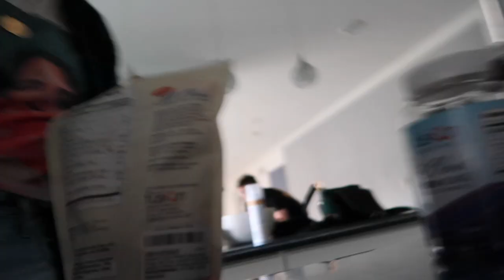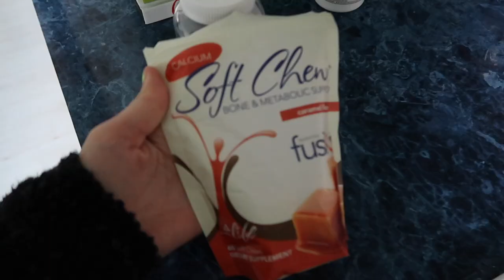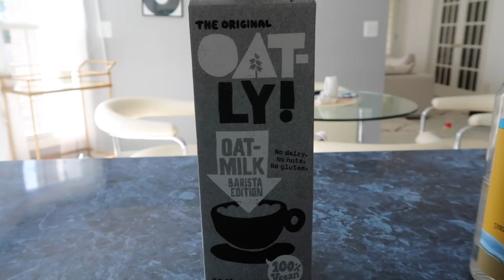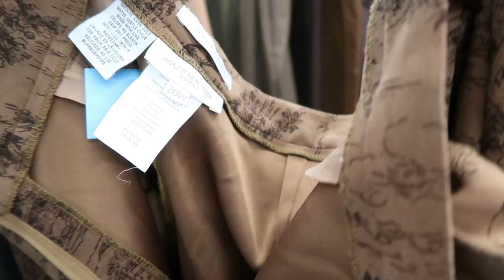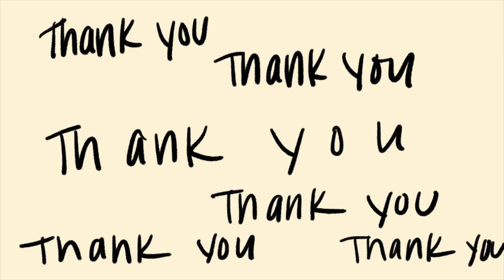VLOG | new off-white bag, thrifting with my sister, & franklin, our new kitten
SIMILAR BUT WITH BLACK STRAPS

thanks so much for checking this video out!